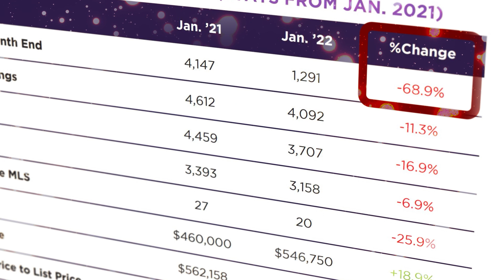Merry Christmas and Happy New Year from Monica Perez to you!!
Thank you for a wonderful year! I appreciate all of your support of my business. I hope you have found my Denver Real Estate Market Trend videos informative throughout the year. Wishing you and your loved ones all the best in 2023.
From Monica Perez, Latina Realtor, Spanish Speaking Bilingual Real Estate Agent Denver Metro